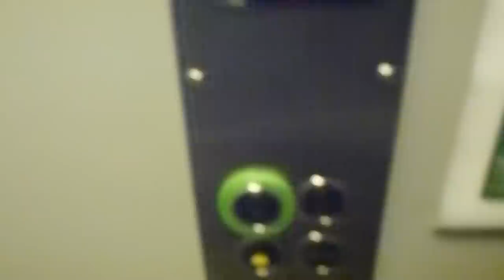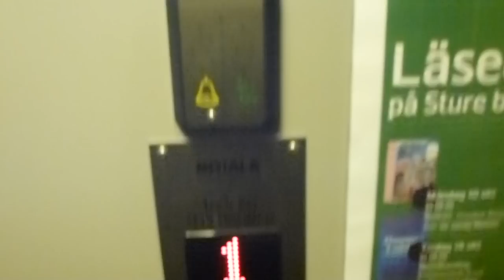Motala Hissar elevator @ Östermalmstorg Metro Library